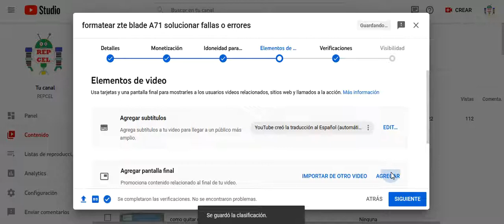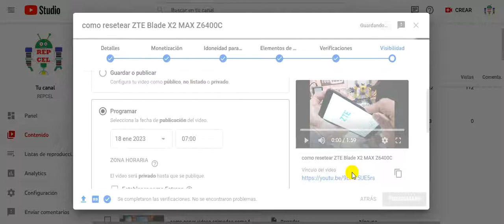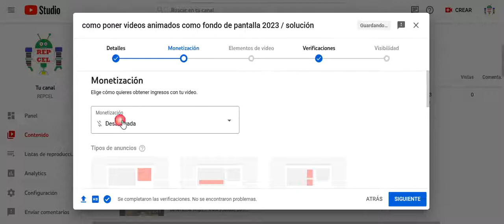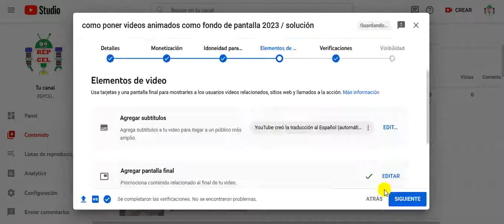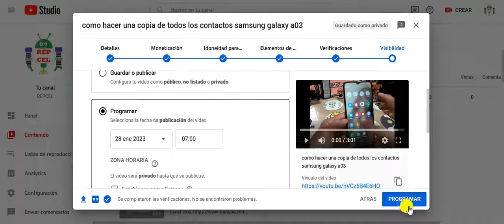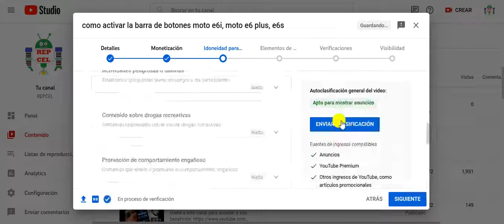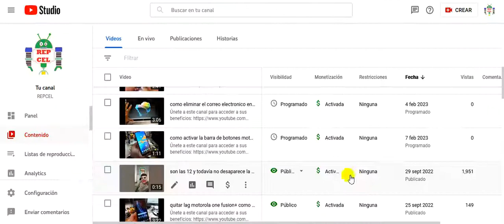como programar los videos que subimos a youtube por fecha y hora / nuevo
"motivo por el cual siempre estoy muy ocupado"